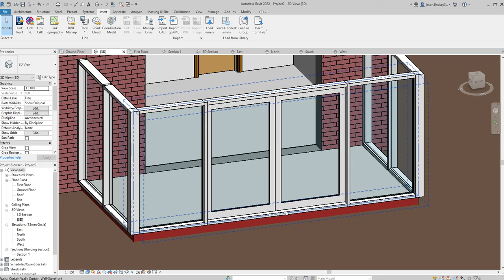14 Placing Doors in Curtain Walls for Conservatories in Revit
In this video I demonstrate how to place Doors into Curtain Walls in Revit.